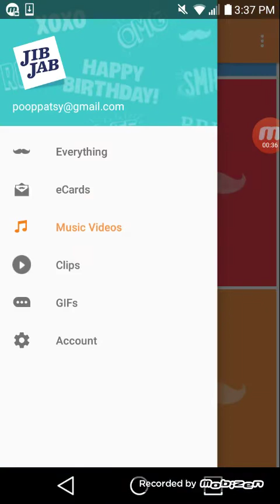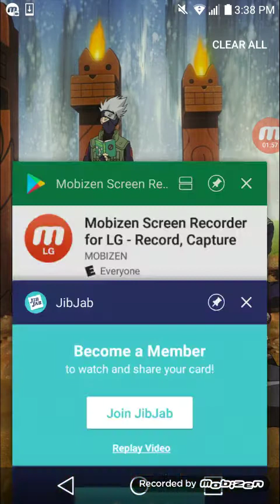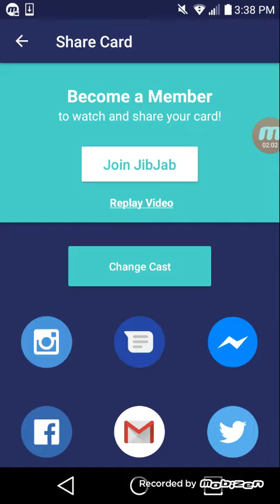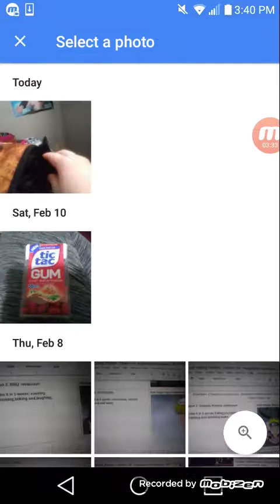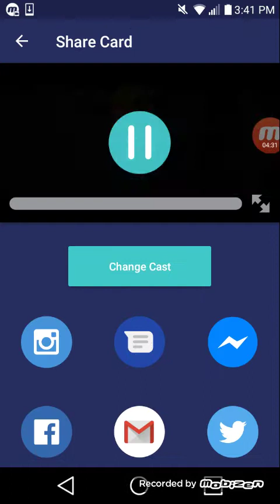Playing on JibJab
Playing on jib jab funny 😂😂😹